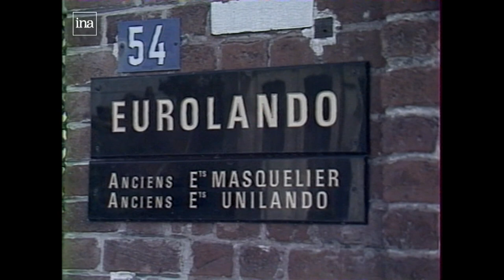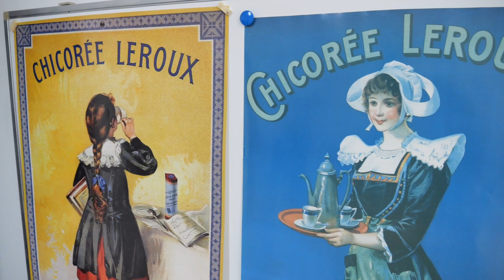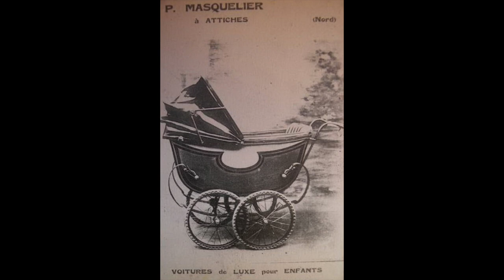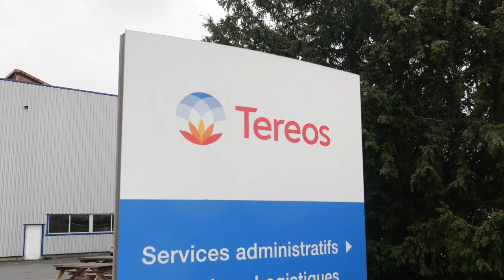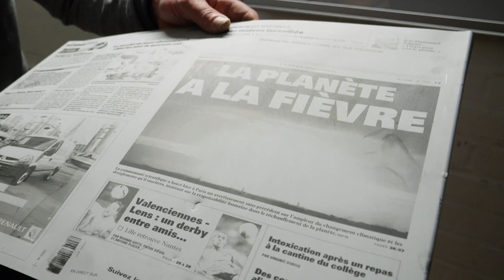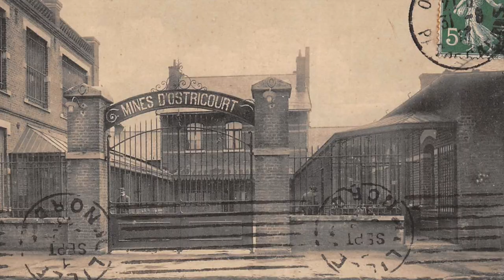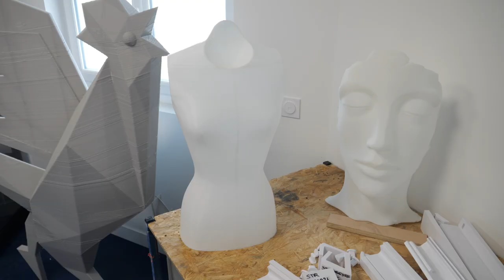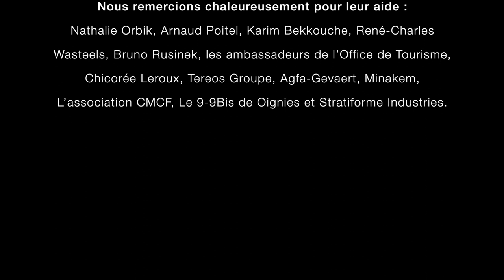Des Usines et des Hommes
A l'occasion des Journées Européennes du Patrimoine 2022, Pévèle Carembault a réalisé un film documentaire pour mettre en valeur les entreprises et les forces vives de son territoire : "Des Usines et des Hommes".
Entrez au cœur des industries qui ont forgé l'identité de la Pévèle Carembault. Entre histoire, témoignages poignants et sites de production, ce documentaire reflète toute l'humanité et la richesse de nos industries.